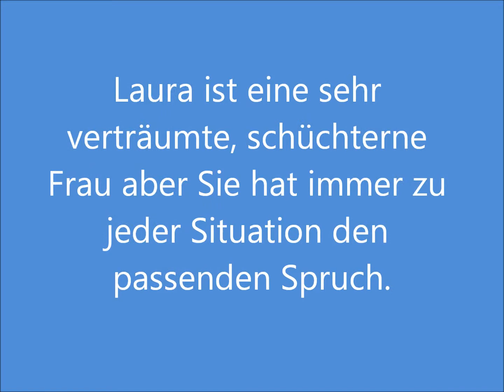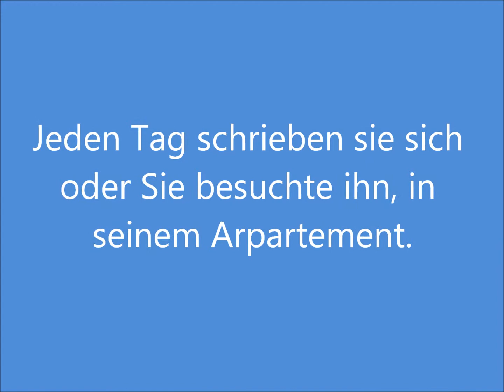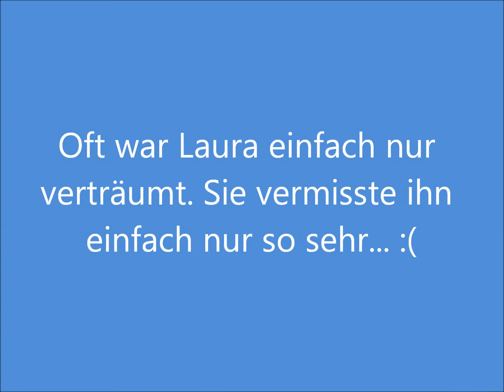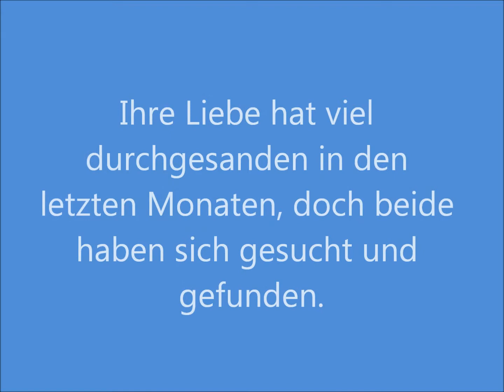Liebe auf den ersten Klick !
Eine kleine Geschichte zum Nachdenken und freuen :)

Eure Melly